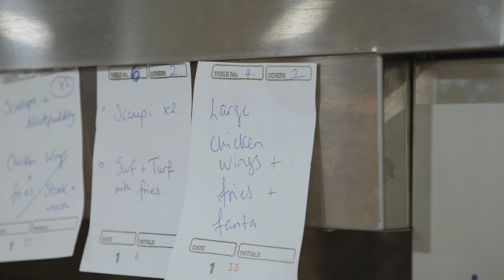Manor Farm Steamcooked Chicken Wings